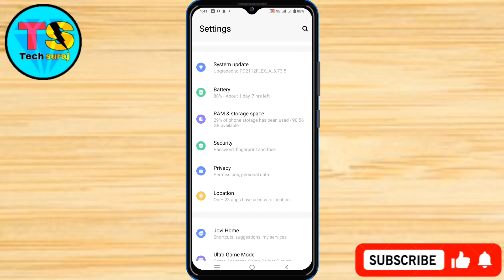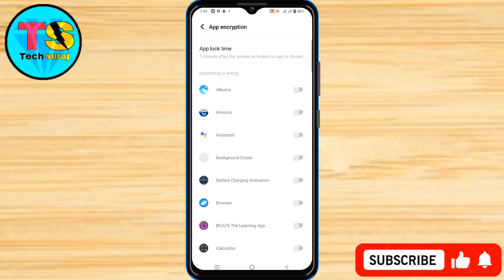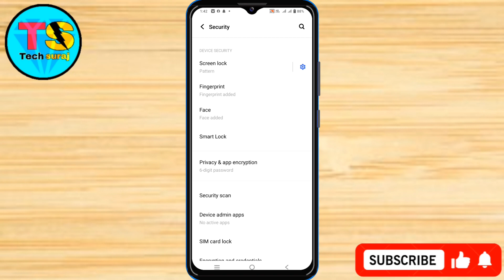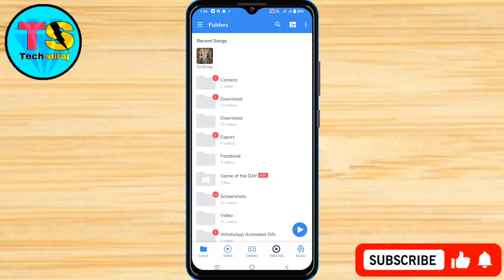Vivo Y18 Finger Print App Lock Kaise Lagaye // How To Finger Print App Lock Setting On Vivo Y18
How to vivo y18 fingerprint App lock,
Fingerprint lock vivo y18,
Vivo y18 fingerprint App lock setting,